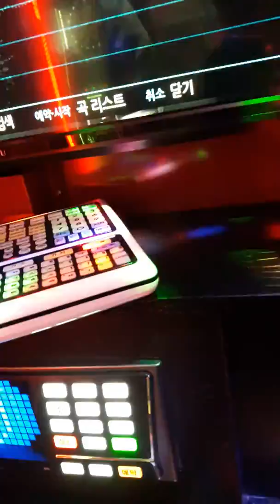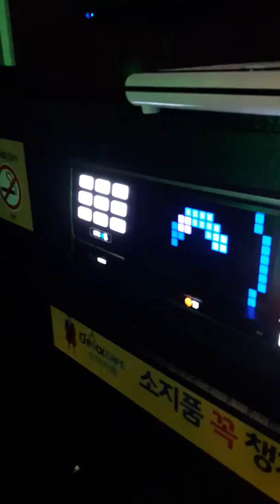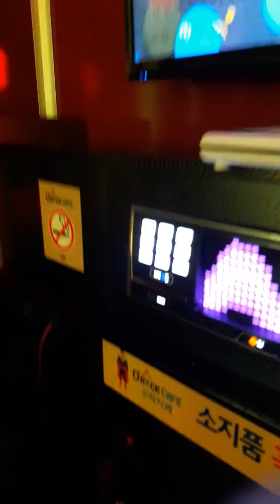스파키민이 부른 기억의 습작(전람회)(두번째)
위 링크는 제가 부른 기억의 습작(전람회)첫번째 영상